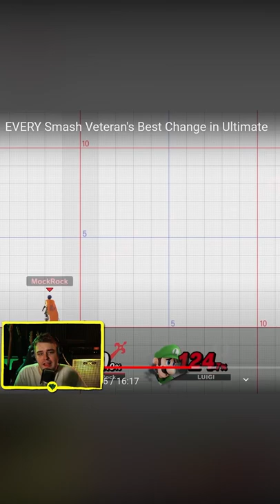Mario Spaghario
Smash Ultimate for the algorithm.

Mario Mario Mario Mario Mario Mario Mario Mario Mario

"Luma" - Super Mario Galaxy OST

"Mario's Theme" - Mario Strikers Charged OST

Mario